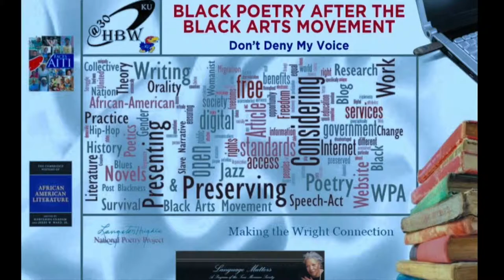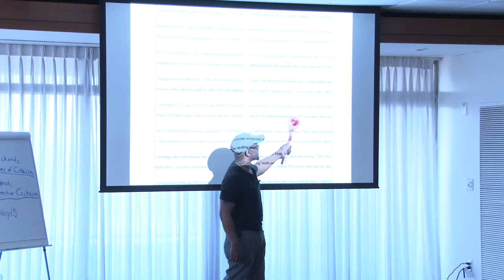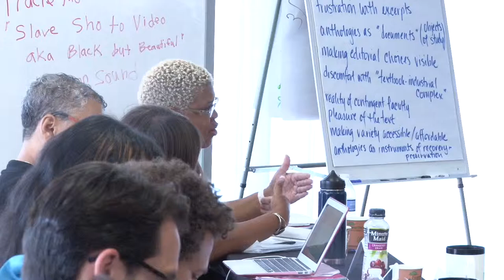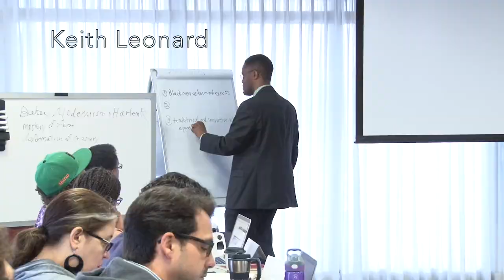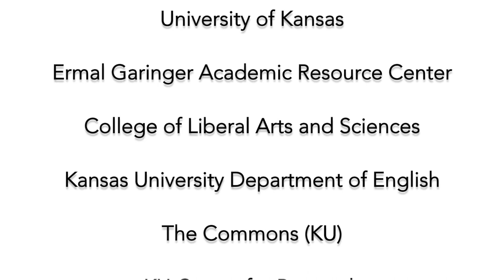NEH Summer Institute Highlights: Black Poetry After the Black Arts Movement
Featuring: Maryemma Graham, Howard Rambsy, James Smethurst, Kathy Lou Schultz, Tyehimba Jess, Brenda Marie Osbey, Jerry Ward, Jr., Kevin Young, Frank X Walker, Megan Kaminski, Stephanie Fitzgerald, Lauri Ramey, Joanne Gabbin, Evie Shockley, William Harris, Ed Pavlic, Haryette Mullen, Keith Leonard, Meta DuEwa Jones